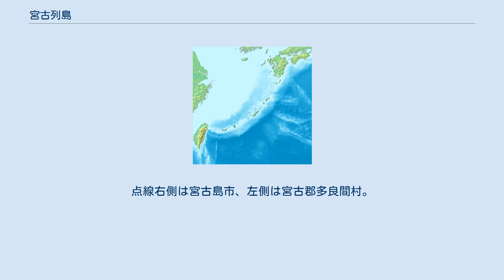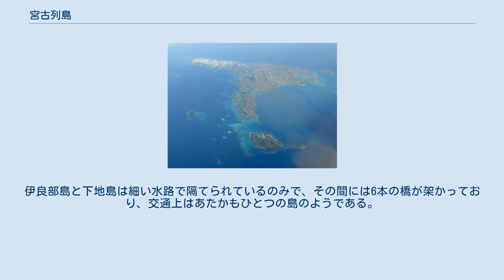宮古列島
世界 」 アジア 」 東アジア 」 日本 」 南西諸島 」 宮古列島 宮古列島（みやこれっとう）または宮古諸島（みやこしょとう）は、南西諸島西部の島嶼群で、先島諸島の一部を成す。
 8つの有人島と、その周囲の無人島、岩礁群からなる。
全島が隆起サンゴ礁からなり、総じて平坦な島嶼群である。
8つの有人島のうち、宮古島、池間島、大神島、伊良部島、下地島、来間島は列島の北側に一群となって位置し、行政区分では沖縄県宮古島市に属する。
また、多良間島、水納島は南側に一群となって位置し、宮古郡多良間村に属する。
宮古列島の北西には尖閣諸島、西には八重山列島がある。
 8つの有人島の名称、面積（2016年10月1日現在、大神島のみ1994年10月1日現在）、人口（住民基本台帳人口、2017年1月1日現在）は以下のとおり。
 宮古島 池間島 大神島 フデ岩 八重干瀬 来間島 伊良部島 下地島 多良間島 水納島 宮古列島の島・岩礁など。
点線右側は宮古島市、左側は宮古郡多良間村。
 琉球大学の研究チームによれば、宮古諸島の住民の遺伝情報（ゲノム）を解析したところ、遺伝的に異なる3集団に分けられることがわかった。
各集団の人口変化や形成時期も推定でき、移住の歴史が反映されているという。
地域によって遺伝的な差がみられ、「宮古島北東部」「宮古島南西部」「池間島・伊良部島」の3集団に大別された。
人口変化の推定では、「池間島・伊良部島」集団は10ｰ15世代（200ｰ300年）前に大きく減ったと考えられ、これは1771年の明和の大地震の大津波の被害とその後の強制移住が関係しているのではないかという。
3集団の形成は、沖縄本島にいたと想定される祖先集団から950ｰ1710年前に「池間島・伊良部島」集団が分かれ、250ｰ810年前に「宮古島南西部」集団が、60ｰ540年前に「宮古島北東部」集団がそれぞれ生じたと考えられた。
遺伝的に異なる集団が狭い地域で維持されてきたことは、17世紀から1903年までの人頭税で人の移動が厳しく制限されてきたことが関係する可能性があるという。
 宮古列島には、ハブ類（ハブ、ヒメハブ、サキシマハブ）が生息していない。
これは各島とも平坦で、過去の海進の際に水没したためとされる。
ただし、少数ではあるが固有種も確認されているため、完全には水没していないとする説もある。
 固有種としては、以下のものがある。
 2008年の有村産業によるフェリー航路の運航休止（事実上の廃止）以降、宮古列島内と域外の間の公共交通機関による移動は航空路線のみに限られている。
 以下の3つの空港がある。
 宮古列島内では宮古空港 - 多良間空港間に定期路線がある。
下地島空港には定期便は就航していなかったが、2019年3月に新ターミナル開業後国内線・国際線のLCCが就航している。
 以下の定期航路がある。
 多良間島 - 水納島間には定期航路はなく、チャーター船で渡る。
かつては宮古島平良港 - 伊良部島佐良浜港間にも定期航路があったが、伊良部大橋の開通に伴い廃止された。
 宮古島と、池間島、来間島、伊良部島の間はそれぞれ池間大橋、来間大橋、伊良部大橋（2015年1月31日開通）により陸路で連絡している。
伊良部島と下地島は細い水路で隔てられているのみで、その間には6本の橋が架かっており、交通上はあたかもひとつの島のようである。
 宮古諸島の古謡の総称。
宮古方言で謡われる。
三つに大別出来る。
 ※宮古島市の送信場所　NHK・宮古島市平良（AMとFMは場所が異なる）、民放・宮古島市伊良部